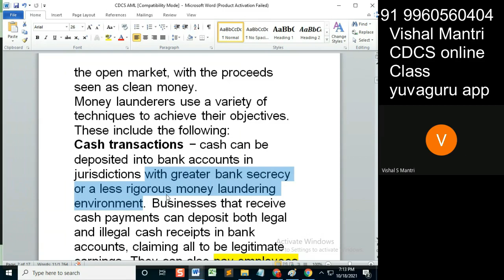CDCS class AML 17102021 watermark#shorts10